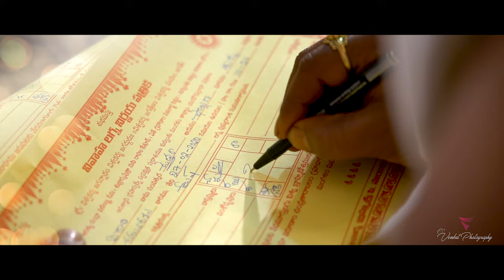Cinematic Engagement Teaser I Sravani + Mahender I 2020 I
Venkat Photography  is specializes in Wedding Photography.
Composition ~ Venkat Photography
Office - Address: 15/2 RT, Punjagutta Officers Colony, Punjagutta, Hyderabad, Telangana 500082.
Location ~ Metro pillor NO:29, Near Panjagutta Metro Station,